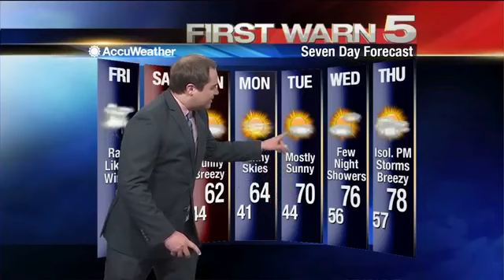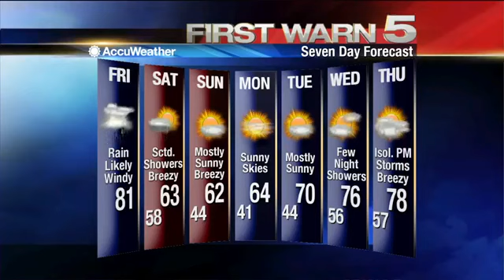Friday's Weather - 6 a.m.